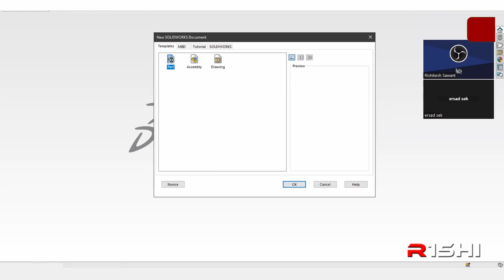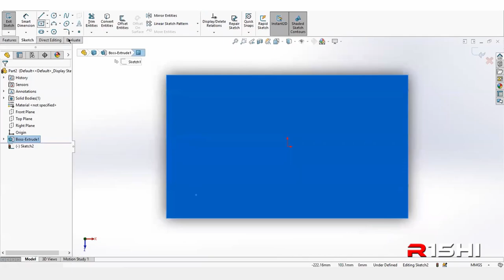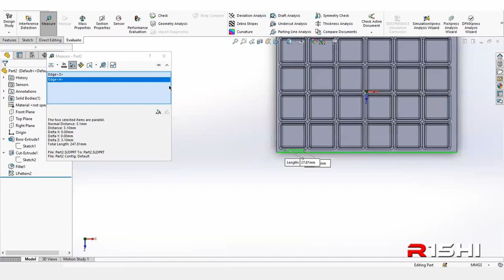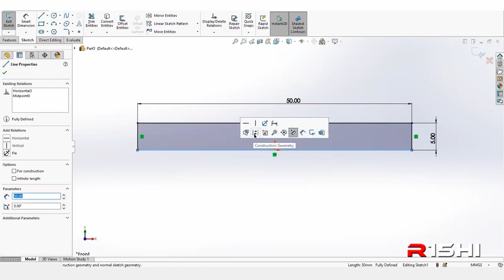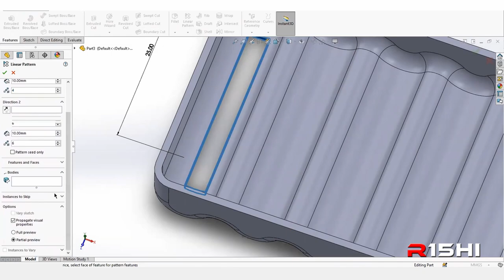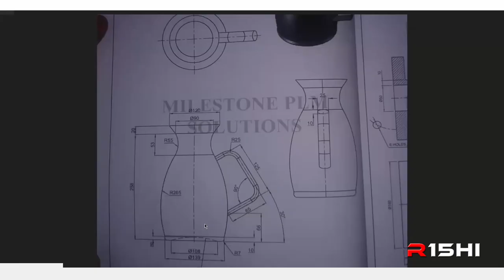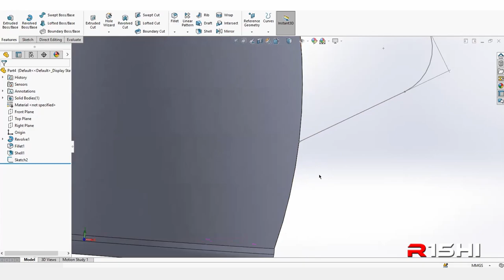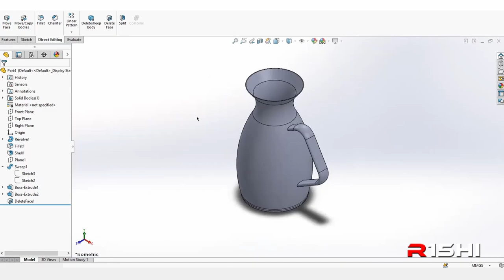4 Shell and Sweep command in Solidworks - Online lecture recording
This Video is about a set of my lectures on Shell and Swept boss command and using its various features a variety of scenarios. I have used example of Ice tray, Soap box and a jar with an handle to illustrate the use of these commands.